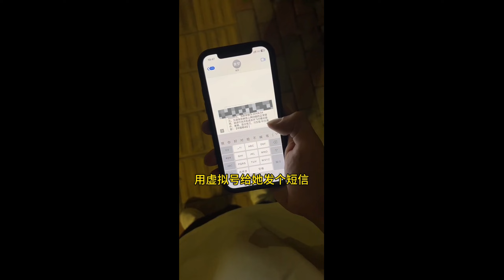【青夢】真的就回不去了嗎？